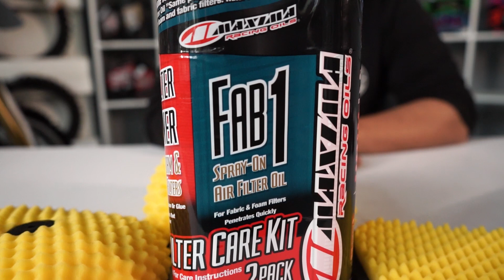Обзор про воздушные фильтры NIBBI